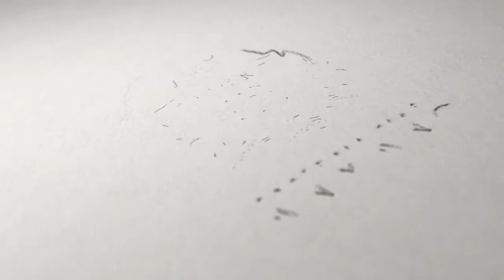[FC안양] 아무 이유 없이 선수들 준비운동을 찍어봤습니다